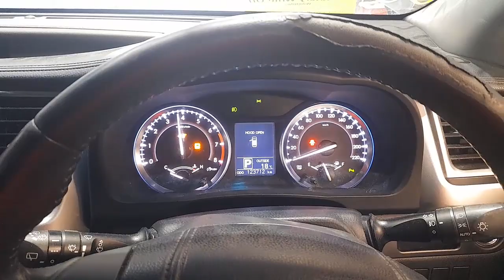WRECKING 2014 TOYOTA KLUGER 3.5 AUTOMATIC (C33253)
We are currently WRECKING 2014 TOYOTA KLUGER 3.5 AUTOMATIC (C33253).